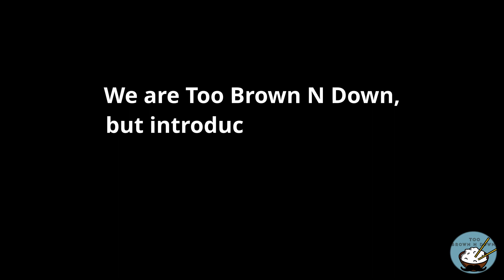Too Brown N Down - Remember that one time... | 005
Skip Introduction Disclaimer 0:22

From West Covina and Orange County California, to Great Lakes Illinois, and finally to Norfolk, Virginia. Through the the Navy Ram and Lata have traveled far and at times widely. From hometown hangouts, to of course Disneyland. No adventure is to out of grasp. Find out how Lata became a water bender and how Ram's sister called out his girlfriend as a hoochie mama.

P.s. the video chat services Ram talks about qas not omegle. But Oovoo.

Love,
Ram & Lata

Make sure to leave a comment on the Youtube Channel "KenJorren Culata" or on any of the streaming platforms and we will make sure to read them on the next episode.

Introduction Music:
Bohkeh - Sweet

Everything you hear was recorded on our ship while we were at sea.
Our deployment started in 2020 seemingly COVID free.
What was suppose to be a nice booze cruise turned into a 178 day long underway from 16FEB2020 to 10AUG2020 with no port visits.
NONE.

*The hum in the background is our equipment in the ship, hopefully it doesn't bother you to much!*

Or just leave a awesome comment! We will be sure to read it in the next episodes.